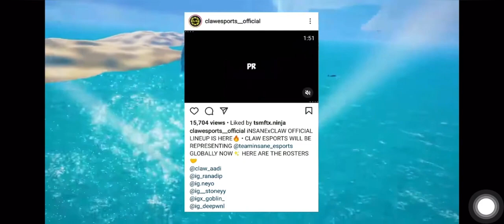🇮🇳Soul New Players Leak🔥| Sid React On Leak🔥💯|Samsung,A3,A5,A6,J2,J5,j7,S5,S6, S7,A10,A20,A50